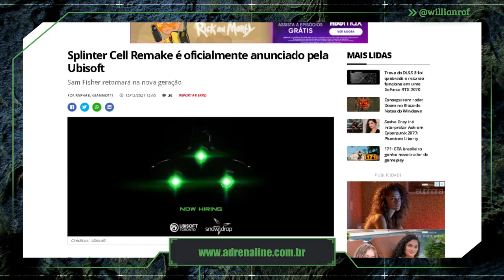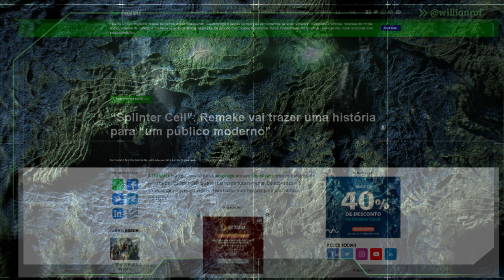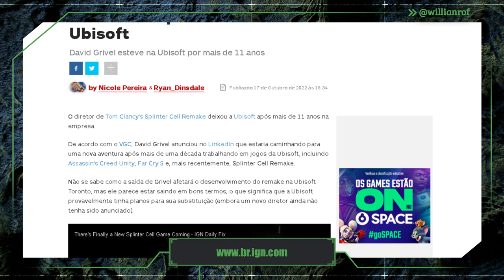BOMBA! MAIS INFORMAÇÕES SOBRE SPLINTER CELL REMAKE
Depois de tantos problemas agora chegou a informação de que o evento Ubisoft forward de 2022 não vai acontecer. Pra quem não sabe o ubisoft forward é o evento anual da ubisoft onde eles trazem as novidades, falam sobre os novos lançamentos e tal. Todo ano eu faço a transmissão aqui no canal desse evento mas esse ano não vai rolar. infelizmente

SEJA MEMBRO!

Facebook Page: willian rof stealth gamer

PLATAFORMAS ONDE JOGO:

PS4
PC